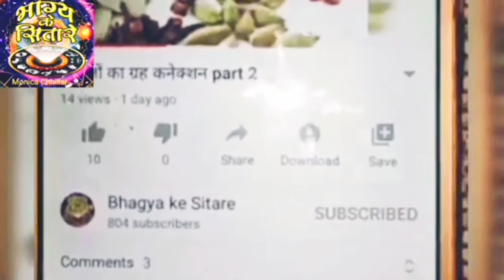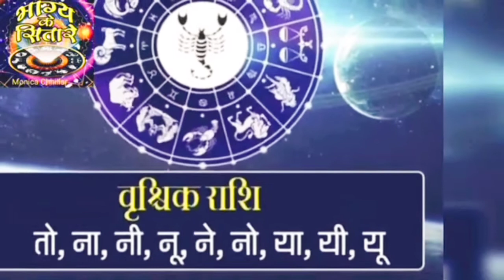रक्षाबंधन में राशि अनुसार अपने बहन को क्या उपहार दें ताकि यह रक्षाबंधन बने उनके लिए सौभाग्यशाली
रक्षा बंधन 3 अगस्त 2020 को भाई अपनी बहनों की राशि के अनुसार उनको उपहार व भेट प्रदान करें ताकि उनका सौभाग्य है प्रतिष्ठा बढ़ जाए और उन्हें रक्षाबंधन का पूर्ण फल प्राप्त हो।

इस बार रक्षाबंधन पर 29 साल बाद बना है, ऐसा शुभ संयोग! जानिएं राखी बांधने का शुभ मुहूर्त।

रक्षाबंधन पर राशि अनुसार कौन सी राखी बांधे अपने भाई को और कौन सी खिलाएं मिठाई।